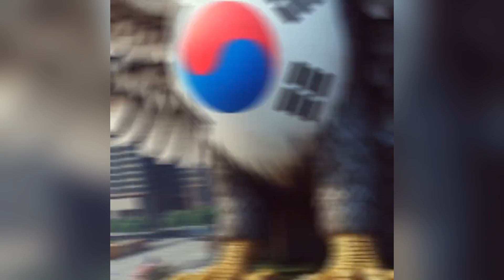Burung Elang dari berbagai negara Asia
Burung Elang dari berbagai negara Asia lihat yang terakhir